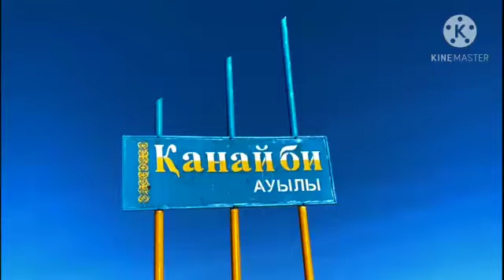Қанай би ауылы Зеренді ауданы МеніңТуымМеніңОтаным челленджі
Челлендж МеніңТуымМеніңОтаным в ауле Канай Би Зерендинского района